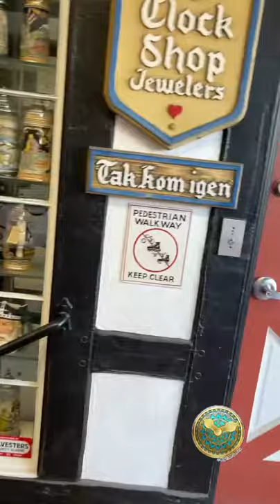Cuckoo Clock Yodeling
Mary Schneider yodels cuckoo sound